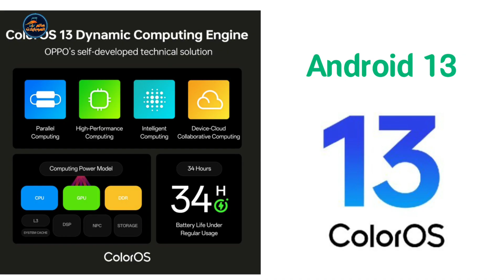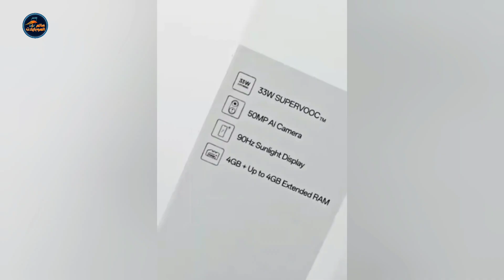اوبو تنافس بقوة - Oppo A38 - مواصفات وسعر اوبو a38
كشفت شركة اوبو بشكل رسمي في السوق الإماراتي وبعض الاسواق العالمية عن هاتف Oppo A38 الجديد كُليًا، والذي يأتي للمنافسة في الفئة الإقتصادية العُليا، ويأتي الهاتف الجديد بتصميم خارجي أنيق يُشبه باقي هواتف سلسلة A التي تم طرحها مؤخرًا من اوبو في الأسواق، كما يُاتي الهاتف بمواصفات إقتصادية جيدة للمنافسة بقوة في ظل الصراع الشرس بين شركات الهواتف الذكية

للدعم المباشر وتطوير المحتوى يمكنك الانتساب إلى هذه القناة رابط الإنتساب

وسائل التواصل:
Facebook 👇 فيسبوك (حساب شخصي)